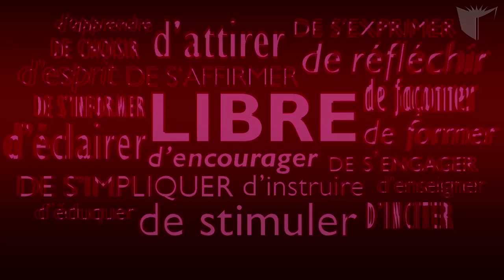The Future of News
As part of Le Devoir Centennial, The Future of News presented a lively debate on how media might survive the rage of the Internet and mobile age with a distinguished panel of print and web-based journalists. Reisa Levine, Amy Mitchell, Pascal Riché and Geraldine Cahill joined Le Devoir publisher, Bernard Descoteaux for a heated discussion on the state of news reporting and journalism.